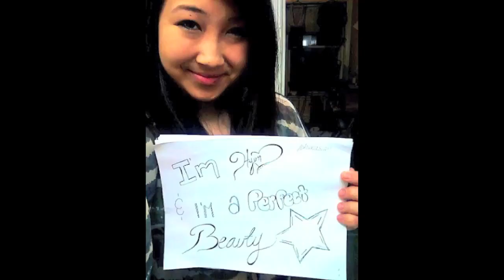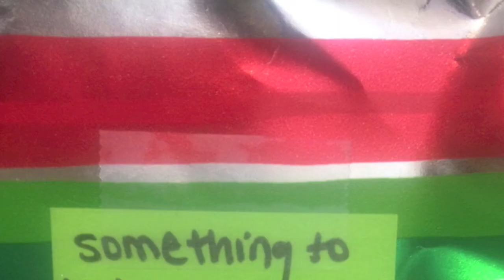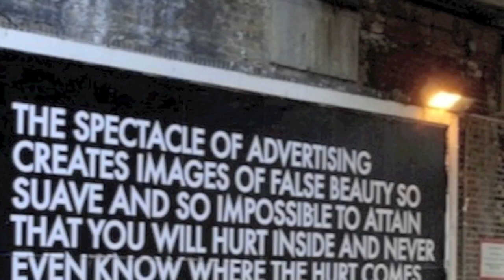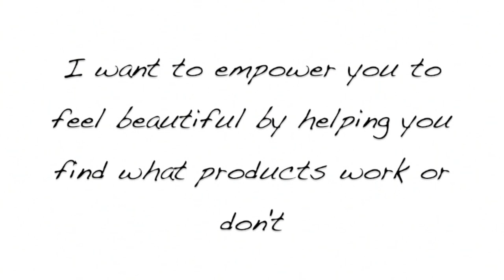Perfect Beauty Present Unboxing!!!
Thank you Chrissy T!!!

I'll talk about startups, marketing, branding, more business-ey stuff!

My Daiserz89 Blog

Camera I use:
Canon T3i Rebel
Edited in imovie (macbook pro)
lighting kit

Makeup Worn:
NYC Brow Pencil
MAC Studio Fix Foundation
MAC Well Dressed
Physician's Formula Shimmer Strips Eyeshadow
Milani Liquid LIner
Ardell Double Up Lashes
Milani Eyebrow Kit
ELF Studio Powder Brush